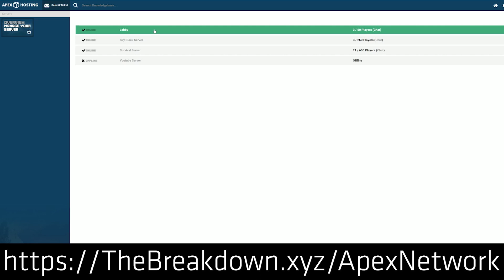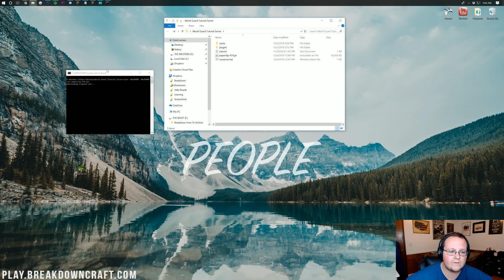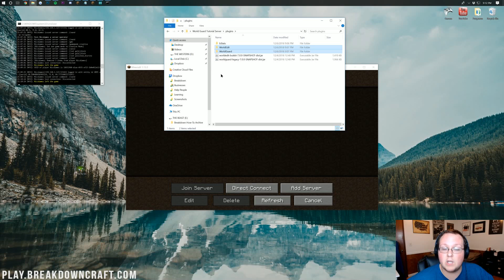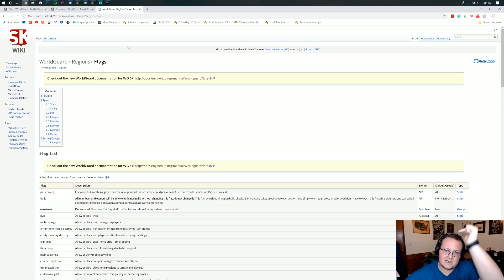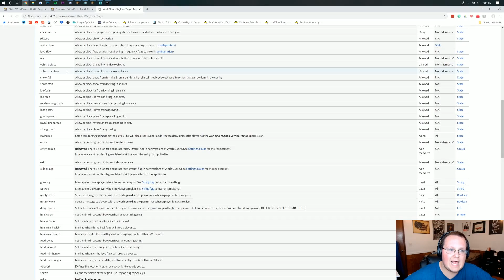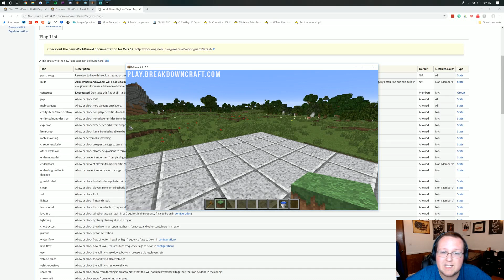Minecraft WorldGuard Tutorial (How To Protect Your Spawn, Enable PVP, & More!)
How do you setup WorldGuard to protect your spawn, get a PVP area, and much more? Well, that is exactly what I show you in the video. I go through everything from how to define a WorldGuard region to how to add spawn protection to your Minecraft server. I cover it all!

Setup Your Server with ApexMinecraftHosting!

About this video: In this video, I show you everything from how to download and install World Guard in Minecraft to how to get WorldGuard setup on your server. Everything is covered here, so no matter what you are looking to do with WorldGuard, This video will show you exactly how to do it!

First things first, we need to download and install WorldGuard on our MinecraftServer. This is very easy. You can find the WorldGaurd Download link above. You will also need to download WorldEdit as World Guard needs World Edit for it to work. After you have these downloaded and installed on your server, jump on in the game.

Once you are in game, you need to use WorldEdit to make a section this can be anything you want just make sure to expand the region vertically with //expand vert if you want bedrock to world height protected. After you have your region selected and expanded, you need to create a WorldGuard region. To do this, just do /region define [regionname]. This will create a World Guard region and in doing so protect the entire region from other players breaking blocks.

Now, we have our spawn protected with World Guard. What about creating a PVP area? You can use WorldGuard to do this too. First things first, you will need to create another region using the steps above. Then, we need to set a region flag. You can find a link to all of the WorldGaurd region flags above. The command to set a region flag is /region flag [regionname] [regionflag] [allow/deny]. Once you have setup your region flags, for PVP, for example, you will have used World Guard to its fullest!

And there you have it. That is our complete guide to setting up WorldGuard on your Minecraft server. It really helps us out, and it means a ton to me. Thank you very, very much in advance!